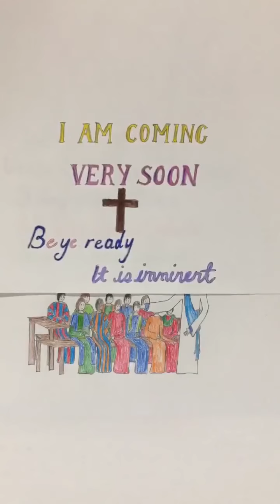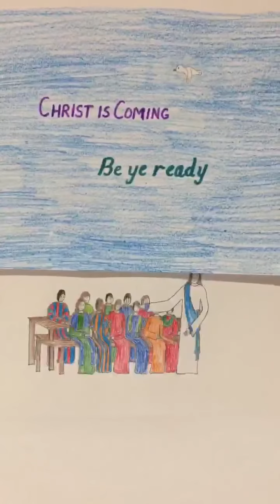EXTREMELY IMPORTANT RAPTURE ALERT: MESSIAH DECLARES TO OUR 10YR OLD “THIS IS TIME OF HIS RETURN”!!!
Once again thank you for viewing us. We hope that this extremely URGENT MESSAGE from the Lord to our 10yr old daughter (Anna shares her Word [3 Very Urgent Visions & 2 Very Urgent Words], starting at ~ 17min 00secs) - pointing to our Lord's Imminent Return encourages each one of us and helps us to discern the times which we are living in and steers us towards true and complete repentance- "Metanoia" (Rom. 12:1-2, Acts 11:17-18, Acts 5:30-31).

Once again our dear fellow brethren the Two Major Focuses for this ministry as the Lord is directing us are: (1) To Focus on our Vertical Relationship over the Horizontal- The Now and Temporal (Deut.6:5, Mat.22:37, Mark 12:30, Luke 10:27) & (2) To Improve our Biblical Illiteracy guided by the Author Himself- Ruach HaKhodesh (Acts 17:11, 1 Thes.2:13, Jer.15:16, Psa.119:105). Let us Strive At All Times to Keep Lord Jesus Christ Pre-eminent in Our Lives!! Let us yield to the Spirit Of God so that the Ruach HaKhodesh can accomplish His ministry through us and in us. We are almost at the end of end times and let us remember the incredible extremes (Psa. 69, Isa. 53 & Psa.22) our King Yeshua HaMashiach underwent on our behalf so that we may live and be adopted sons and daughters of His Kingdom. Let us all purify ourselves and get ready to embrace our reigning and coming King Jesus Christ of Nazareth!! (1 John 3:1-3)